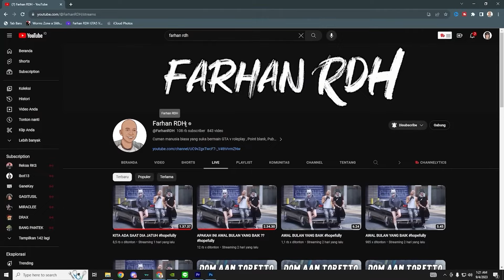24 JAM JADI PEMBANTAI GANGSTER DAN POLISI - | GTA 5 ROLEPLAY INDONESIA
Sooo ganggg...dikonten kali ini aku kembali dengan konten ROLEPLAY ku yang dimana kali ini 24 JAM JADI PEMBANTAI GANGSTER DAN POLISI jadi gimana keseruannya untuk aku melakukan PEMBANTAIAN GANGSTER DAN POLISI kalian bisa saksikan konten ini di channel AAN RDH di konten GTA 5 ROLEPLAY INDONESIA !!

Spec PC :

Processor : Intel I9-11900KF
Ram : 32GB
Vga : Nvidia Geforce 3070Ti
HDD : 2TB
SSD : 250GB